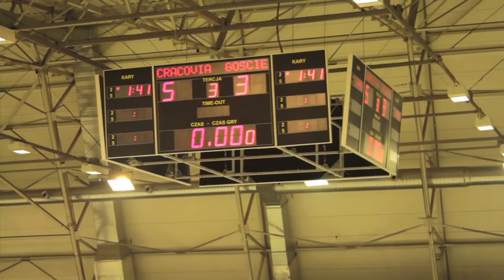[Terazpasy.TV] Dopingna na play off Cracovia - Unia